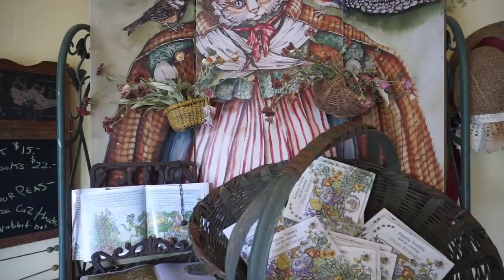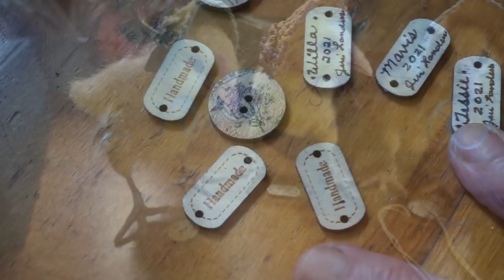Our first "Hopalong Hollow Emporium short" :Chicklets for sale!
In our first "Hopalong Hollow Emporium video short," I will introduce 7 fine Needlefelted Chicklets, available for purchase on my website starting today. This is a first come first serve sale, and I will take orders as they are received.

UPDATE: Wow, thank you so much, all the chicklets were sold on the first day of this video!
 Next month I'll offer something else... maybe little mice.
  Timestamps:
0:00 intro to Hopalong Hollow Emporium

3:11 Hopalong Hollow Chicklets